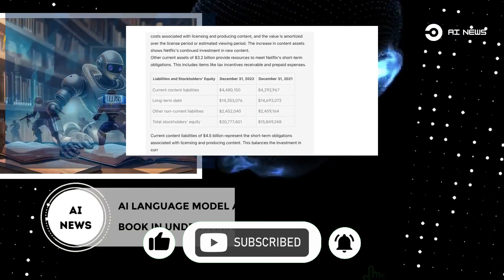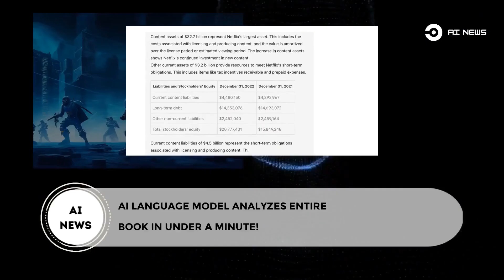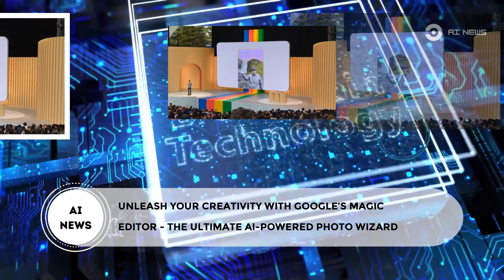Ai Language Model Analyzes An Entire Book In Less Than A Minute! Ai Revolution And Cybersecurity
Discover the power of the artificial intelligence linguistic model as it does the unthinkable: the complete analysis of an entire book in less than a minute! Dive into the world of the AI revolution and explore its impact on cybersecurity. You will be fascinated by the technological advances of AI and its potential to transform the way we analyze text. Join us for an exciting exploration of the future of text analytics and the profound implications of AI in our society. Prepare to be amazed and inspired by this feat of artificial intelligence!

In this episode, we discuss concerns about job losses due to AI advancements, alarming predictions from AI pioneers, and the emergence of virtual relationships.